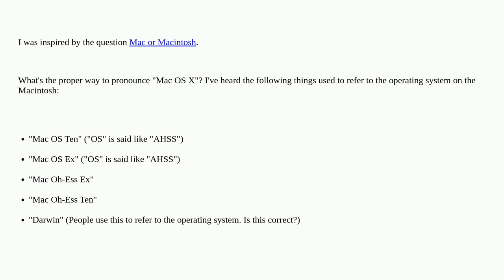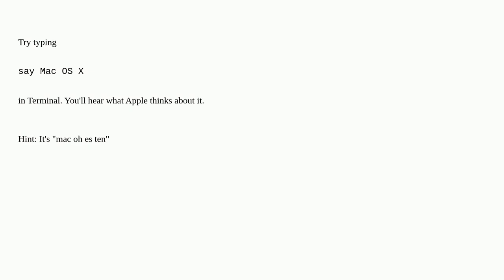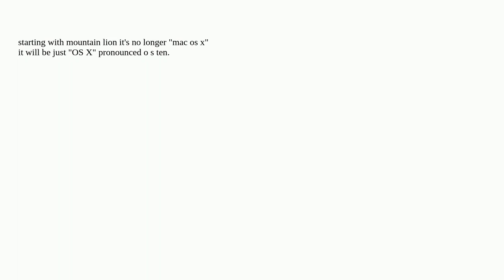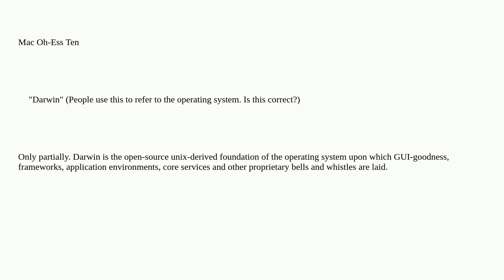Apple: What's the proper way to pronounce "Mac OS X"?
What's the proper way to pronounce "Mac OS X"?

A special thanks goes out to the awesome community

  mac macos